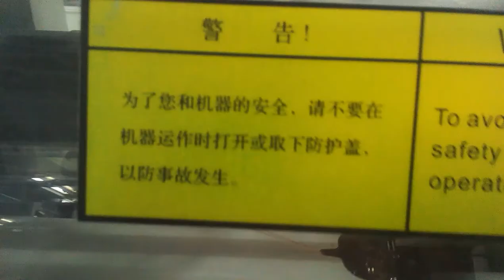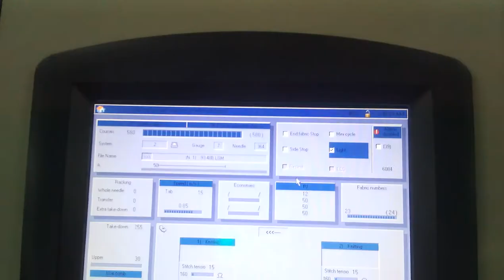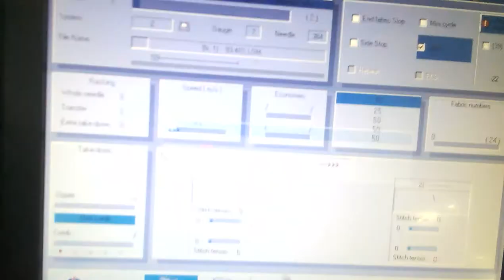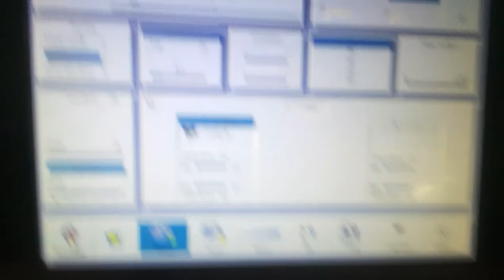zakrd all oproting zakrd oproting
zakad all oproting  zakrd oproting